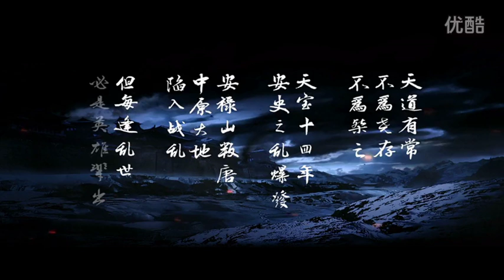劍俠情緣三 安史之亂宣傳CG 亂世出梟雄 清晰版